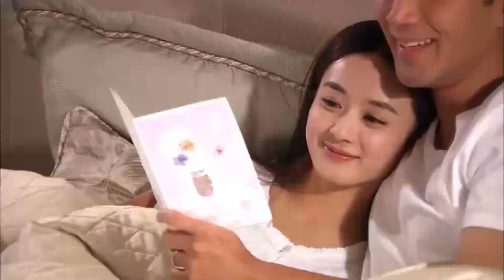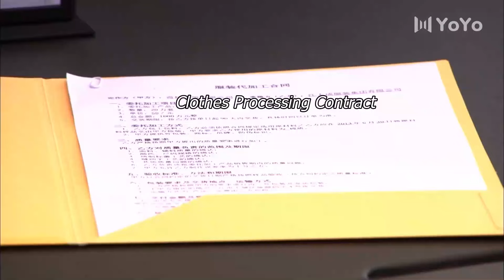💖心機女使壞想挑撥霸总和妻子的关系，谁知反而讓夫妻感情更深，一夜纏綿 💖 |中国电视剧 | 爱情 |都市甜宠 💖